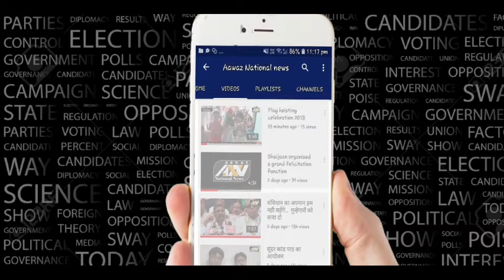विपक्ष को धारावी में राहुल शेवाले का मुँह तोड़ जवाब Aawaz national news